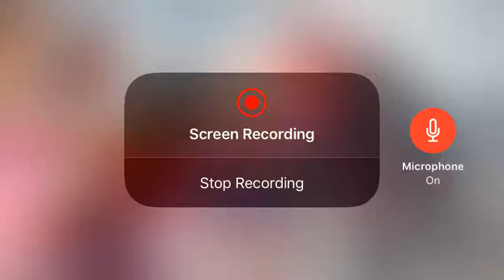Marvel future fight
Character showcase

Sorry for the voice crack at beginning